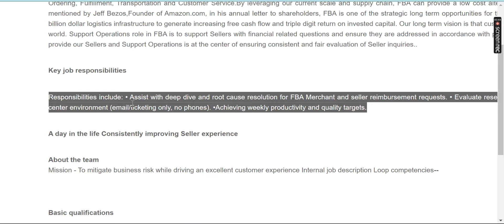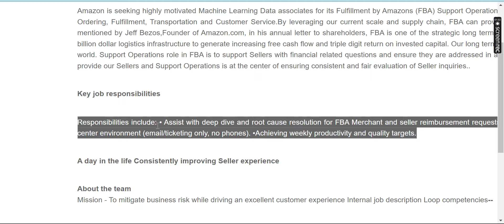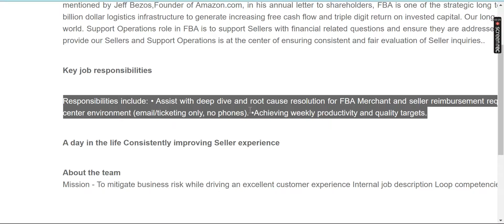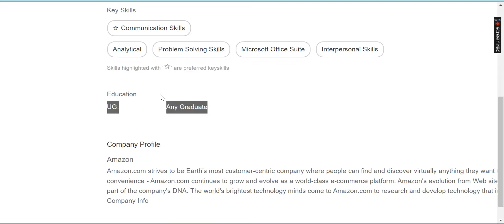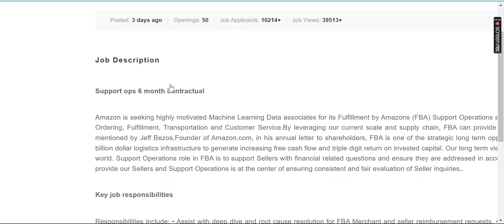Operations Specialist| Amazon work from home jobs in Telugu 2024|Best work from home jobs in Telugu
Hey buddies,

If you are looking for best products that I've currently using :

My LAPTOP ( HP pavilion 2 in 1 touch screen )
My LAPTOP PEN ( STYLUS )
ICET ( MCA and MBA entrance book )
Boya M1 MIKE
Best Tripod
Best T- shirts
RING light
Best TRIPOD
Best Tripod

My self :
Hey Buddies, Welcome to Our World., Hope you are all doing well, even I too. !,
If you are came here for the first time [ My name is Mr. Kuduthuru Madhu Janardhan, Currently I am working at Amazon as TRI. I did my BE in Electronics and Communication